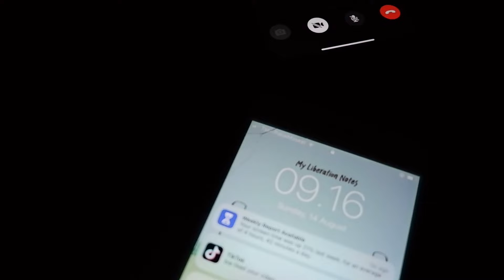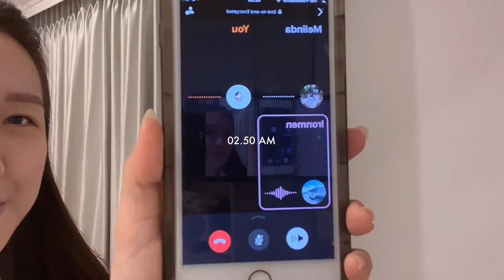🐱 Slice of life : first time feeding cat, going to mall, late night talk with frens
🤍 Hey! thankyou so much for watching, hope u guys enjoyed watching this video yaa
📝 P.s : pls watch in HD (1080p)